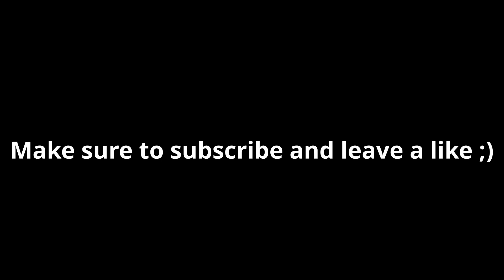First Minecraft Video